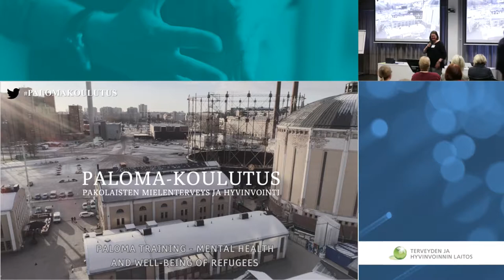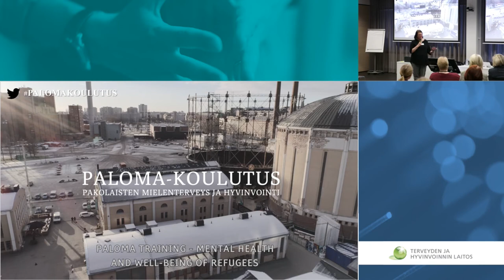PALOMA-koulutuksen julkistamistilaisuus. Puheenvuoro: Solja Niemelä